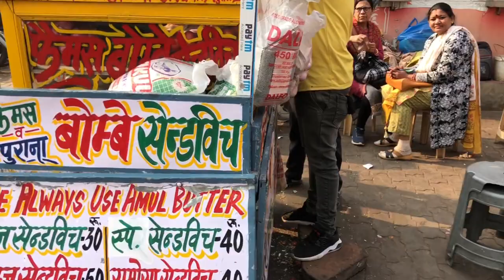Surprise Birthday Staycation || My Sparkling Story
Surprise Birthday Staycation
 As he informed me one day prior in an evening before my birthday that we are leaving tomorrow for Jaipur.